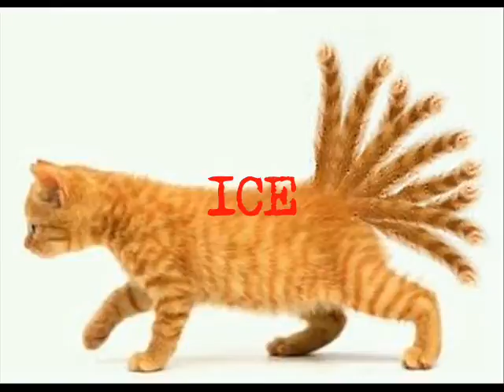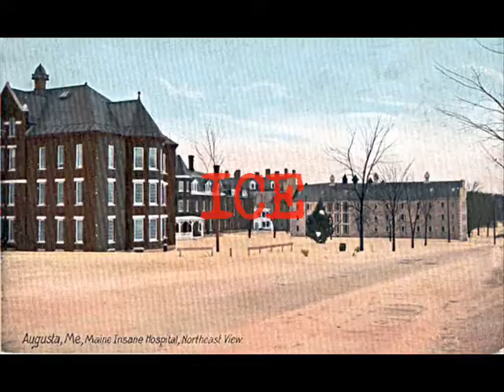ICE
Some video finish by YouTube